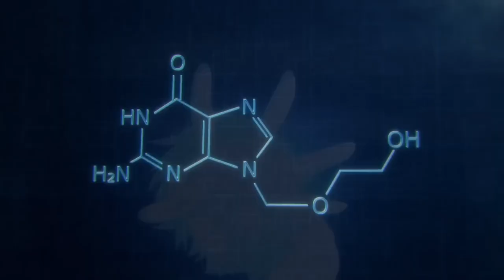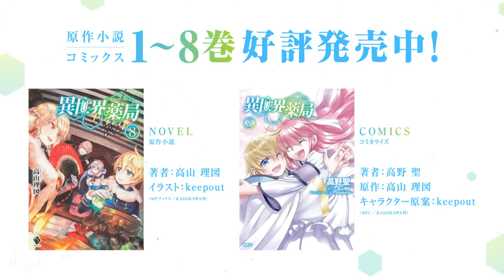Parallel World Pharmacy - Official Trailer 2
Synopsis:
After losing his little sister to an incurable disease, world-famous medical researcher Kanji Yakutani gave it his all to cure patients by dedicating his life to inventing new medicines. After working himself to death at the age of 31, the former pharmacist wakes up as a 10-year-old child whose body has been struck by lightning. He discovers that he has been reincarnated into a medieval world as Falma, a child of the respected De Médicis family.
Synonyms: Alternate World Pharmacy
Japanese: 異世界薬局
English: Parallel World Pharmacy
Producers: Frontier Works, Pony Canyon, AT-X, Kansai Telecasting, BS NTV, Kadokawa, Bit grooove promotion
Licensors: None found, add some
Studios: Diomedéa
Source: Light novel
Genre: Fantasy
Theme: Medical
Duration: Unknown
Rating: PG-13 - Teens 13 or older